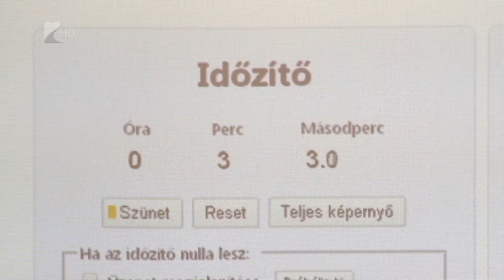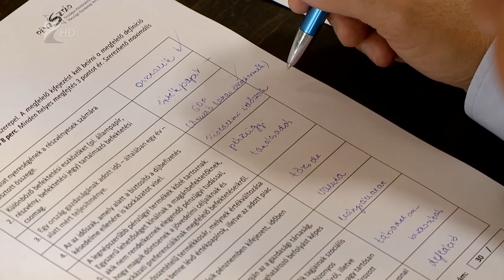PénzSztár - Kölcsey Tv